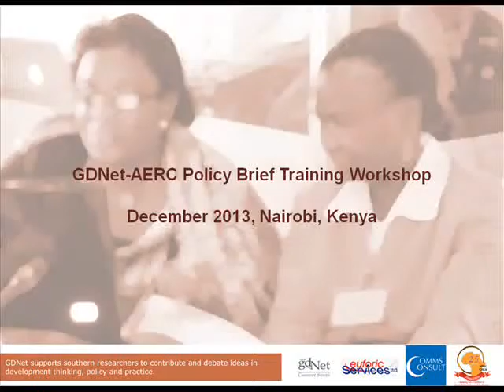Media: a double-edged sword in research communication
GDNet-AERC Policy Brief Workshop
Nairobi, Kenya  December 2013
In this video, Grace Kumchulesi (University of Malawi) talks about media as one of the most effective channels that researchers can use to communicate their research. She however addresses the lack of impartiality of media channels as one of the major challenges; material that criticizes the government is often being overlooked in some developing countries.